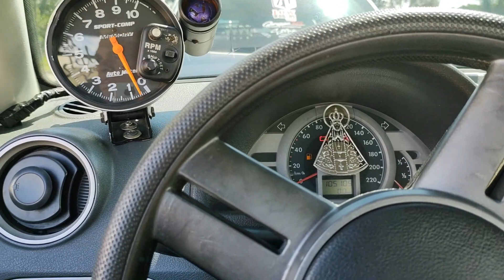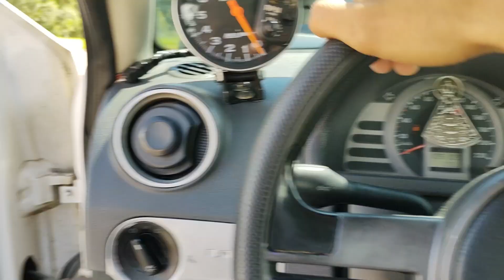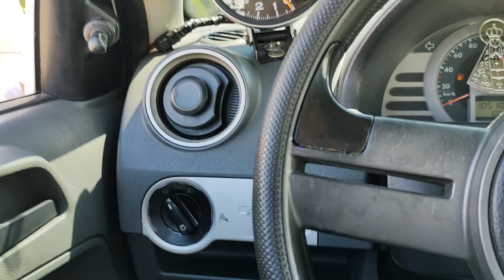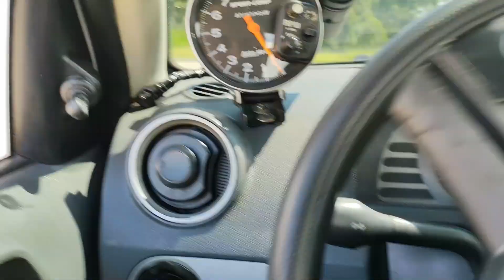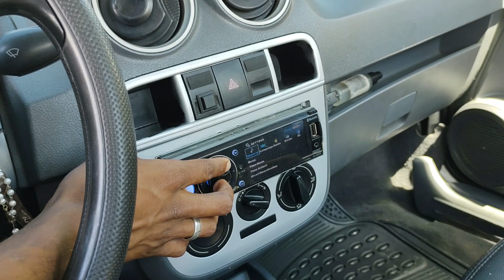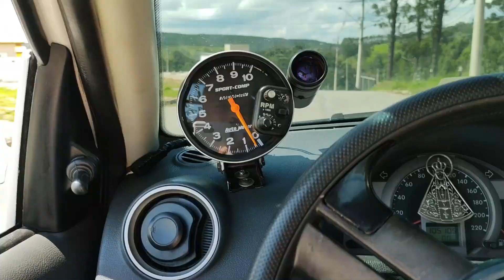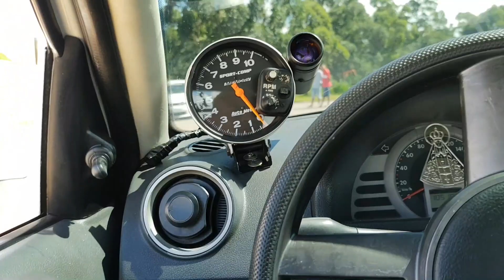ANDEI DE SAVEIRO COM SOM NO 12 - Low Worlds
Bom dia, Boa Tarde, Boa Noite Família...

Endereço 1G7 :
Rua da Confidência - Centro São Roque - SP

@1G7performancerace - Instagram
1G7performancerace - Facebook

@hotdogrjmk - Instagram